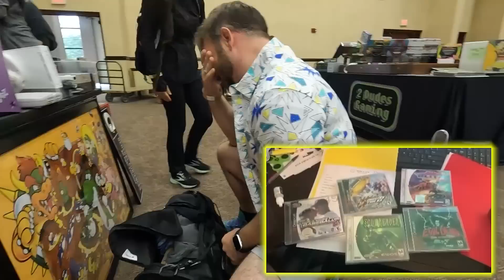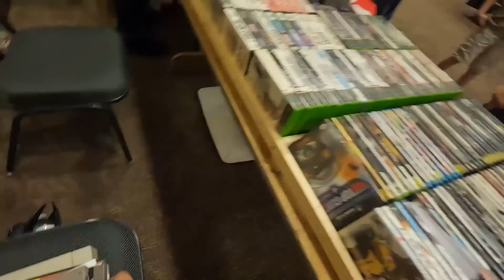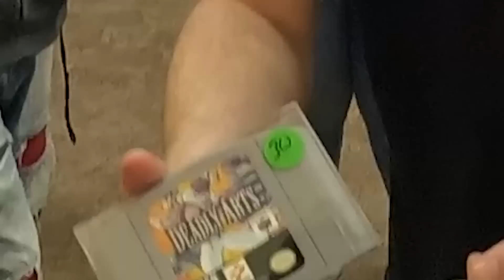MAKING MONEY At Game Jam South!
Thank you Game Jam South for having me as a quest vendor!